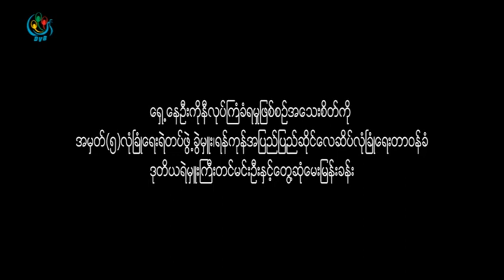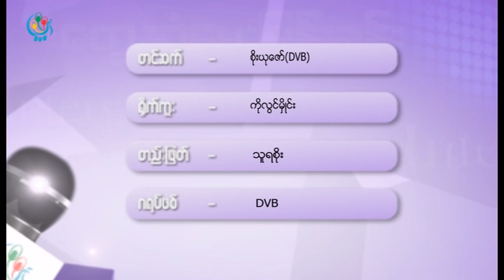DVB TV - ရန္ကုန္ေလဆိပ္ လုံျခဳံေရးတာ၀န္ခံ ဒုတိယရဲမွဴးၾကီး တင္မင္းဦး ႏွင့္ ေတြ႔ဆုံေမးျမန္းခန္း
DVB TV - ေရွ႕ေနဦးကုိနီလုပ္ၾကံခံရမႈ ျဖစ္စဥ္အေသးစိတ္ကုိ အမွတ္(၅) လုံျခဳံေရး ရဲတပ္ဖြဲ႕ခြဲမွဴး ရန္ကုန္အျပည္ျပည္ဆုိင္ေလဆိပ္လုံျခဳံေရးတာ၀န္ခံ ဒုတိယရဲမွဴးၾကီး တင္မင္းဦး ႏွင့္ ေတြ႔ဆုံေမးျမန္းခန္း
တင္ဆက္ - စုိးယုေဇာ္
ရုိက္ကူး - ကုိလြင္မႈိင္း
တည္းျဖတ္ - သူရစုိး